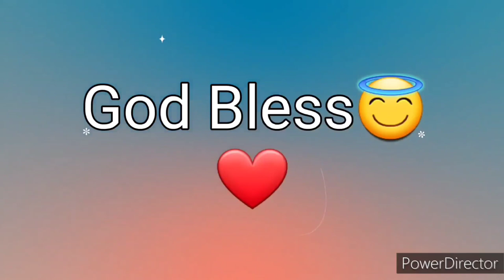Ang Salita ng Dios "BIBLIA" (18) Aklat sa Lumang Tipan JOB Chapter 16 Tagalog Audio